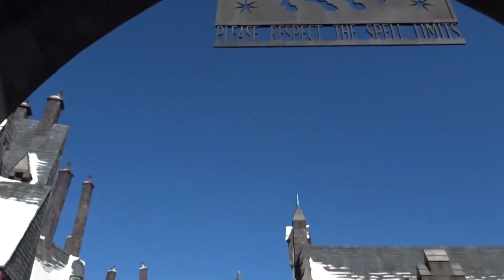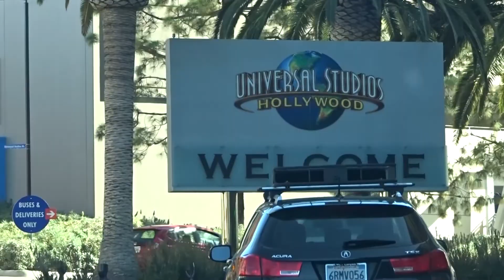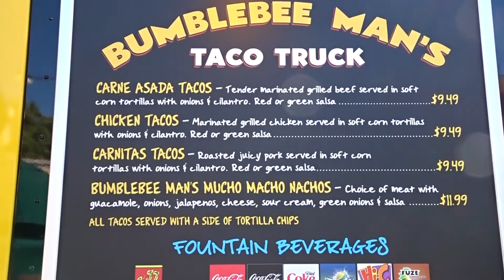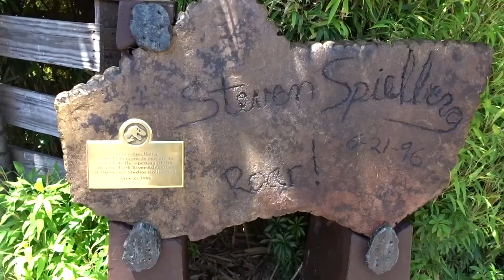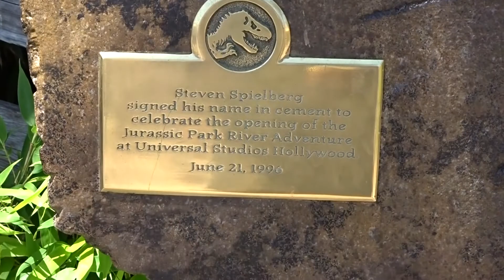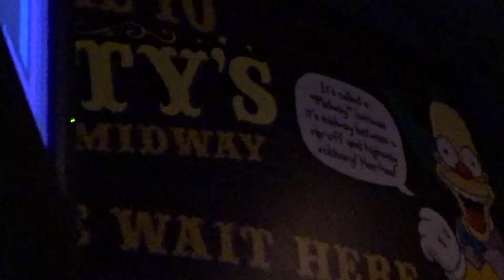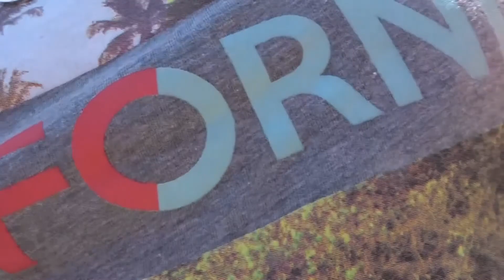Cruising Cali: Day 3 - Vlog: Universal Studios: Hollywood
On day three of our trip, Marissa and I hit the epic Universal Studios: Hollywood!

The rides were great, the staff was awesome and the characters were super fun!

Intro: Kuaga - Pierce Fulton

Song used in video: Bass Jam - BONNIE X CLYDE